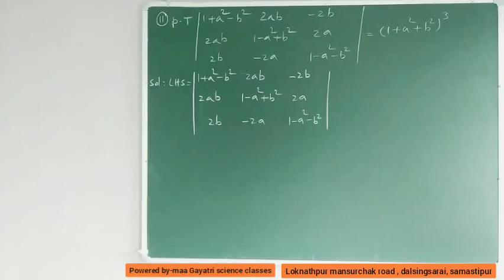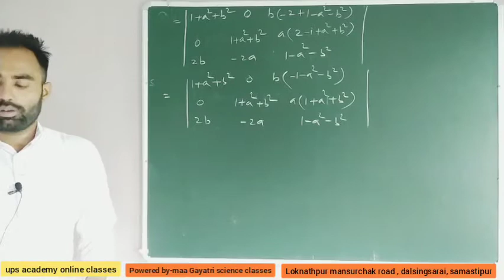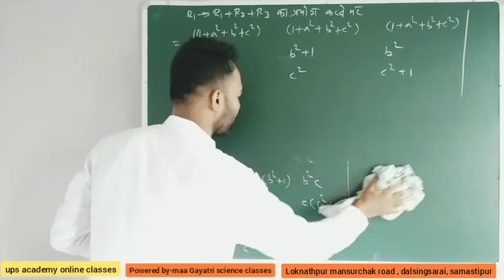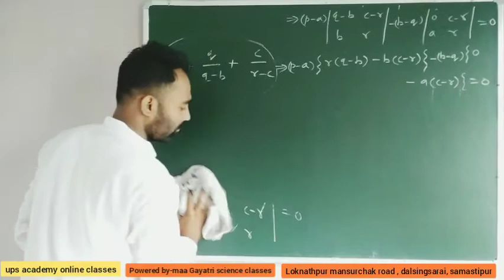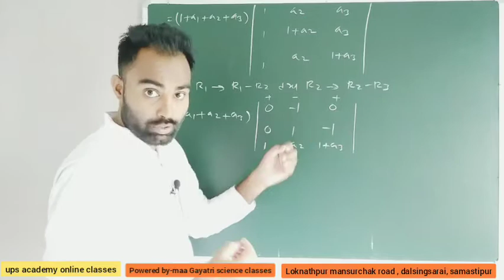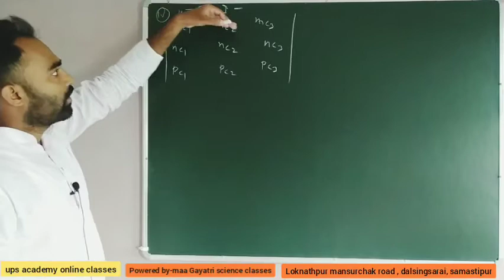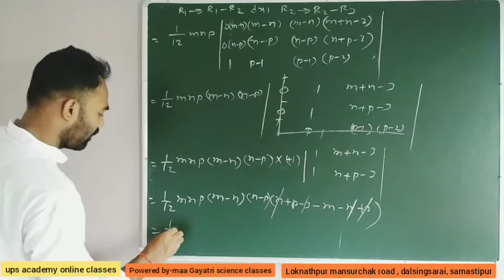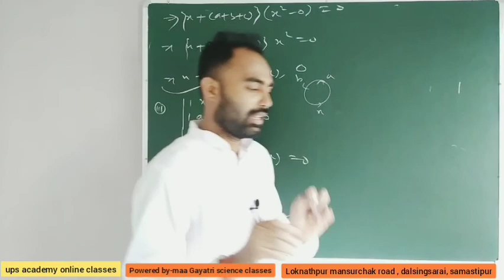12th mathematics! determinants-12!! problem-6!!!